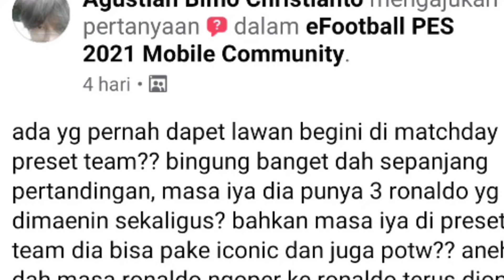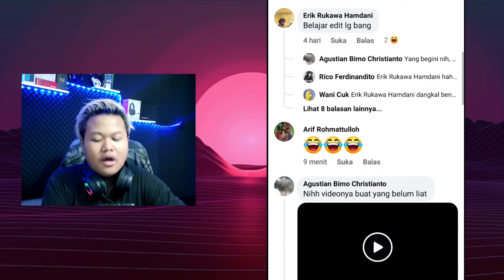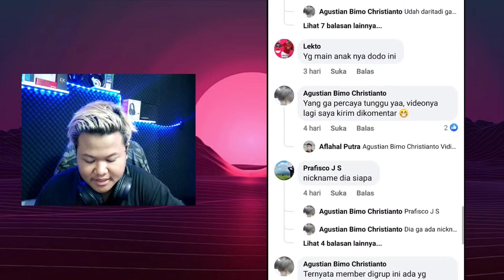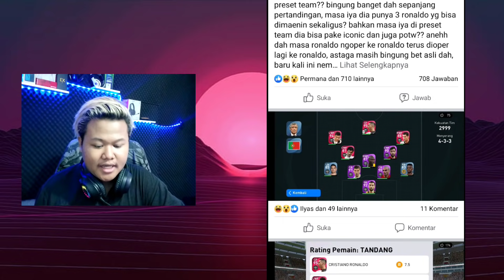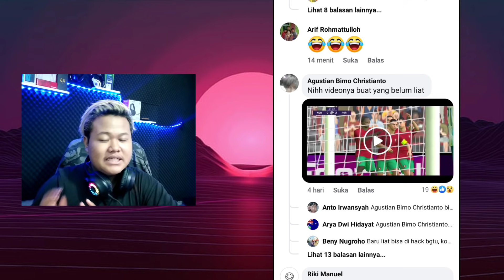3 ICONIC DODO MAIN BARENG! CHEAT MACAM APA LAGI INI KONAMI!!!!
SAP WASSAP!!

KEEP CHARMING, WORK HARD AND LOVIN